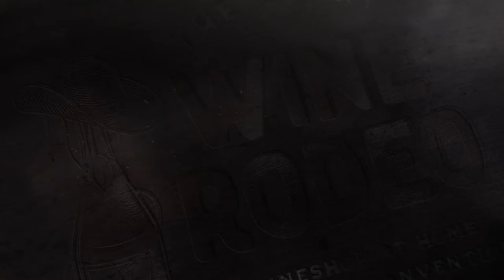Corporate Event Highlights Video Production Services by Ethos Media - Frisco And Dallas Fort Worth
We produced both a highlight video and comprehensive photo album for WineShop at Home's 2022 convention, hosted in Frisco, TX. Over three days, we captured the best moments from formal presentations, award ceremonies, breakout sessions, and more and put together this video to help attract more of their consultant base to the same event next year.

Our video production services can cover your event with full recordings of presentations as well as highlight videos like this. We also can simultaneously provide photography and 360/VR media coverage.

Our office is located at:
1910 Pacific Ave